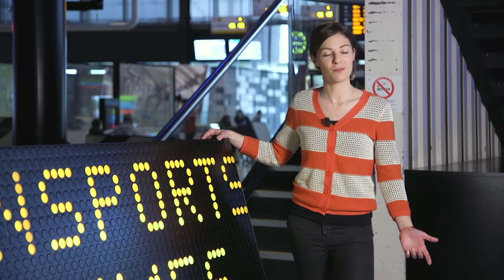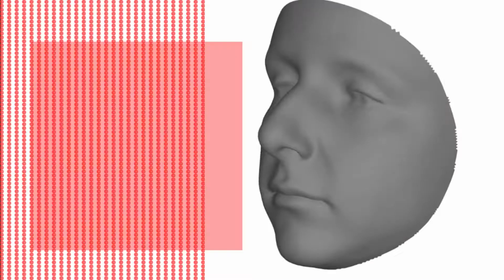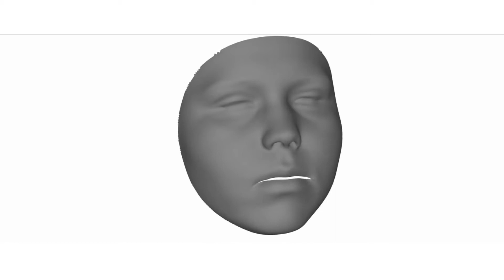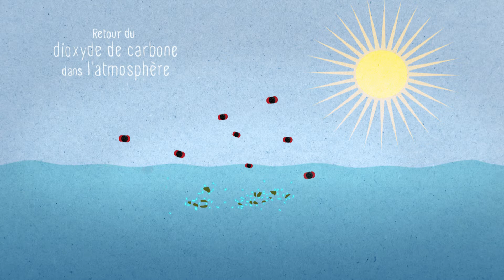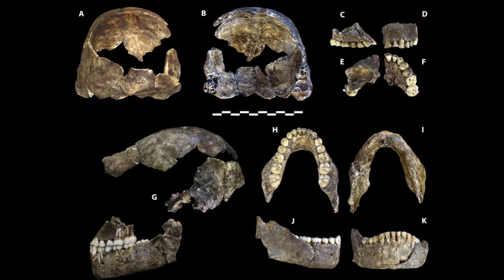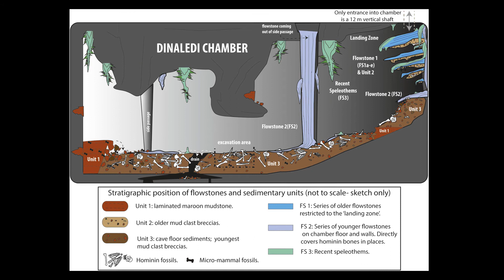Journal des science n° 384 – Homo naledi pas si vieux (et autres infos)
Le projet de tunnel futuriste d’Elon Musk, un visage 3D universel, une créature marine qui filtre les océans et un ancêtre de l’Homme pas si vieux : 4 sujets d’actualité scientifique présentés à la Cité des sciences et de l’industrie par Yseult Berger, journaliste à Science Actualités.